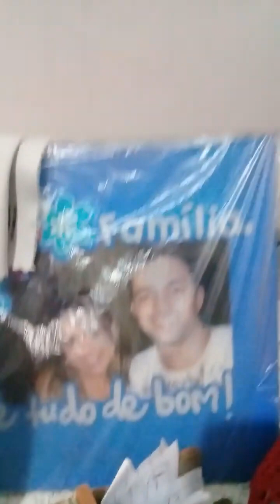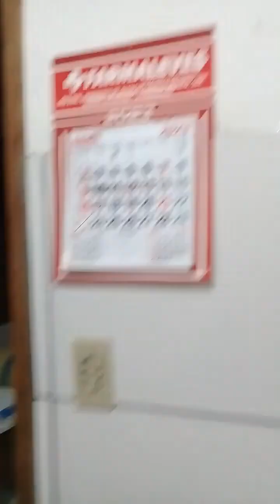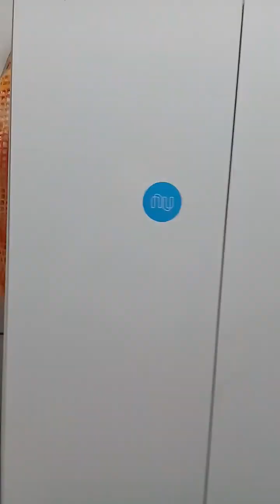tour pela cozinha.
bem vindos amigos e amigas 🌺
escreve _se
curte
compartilha.